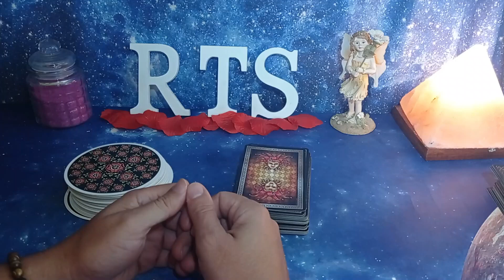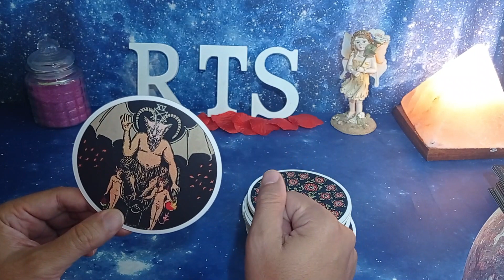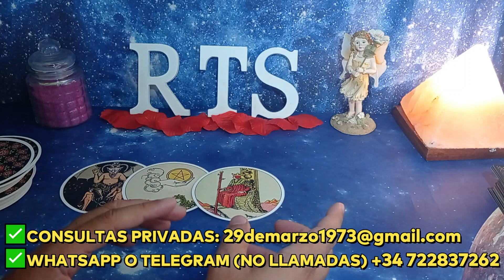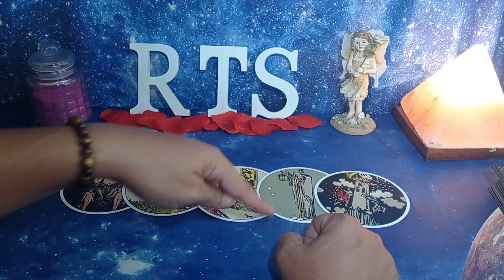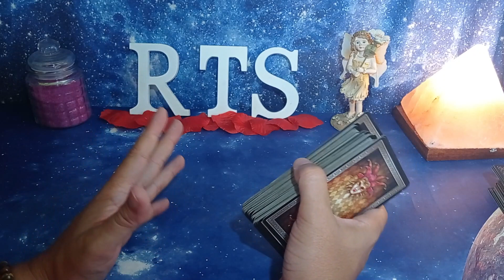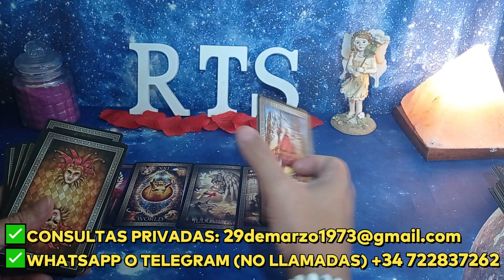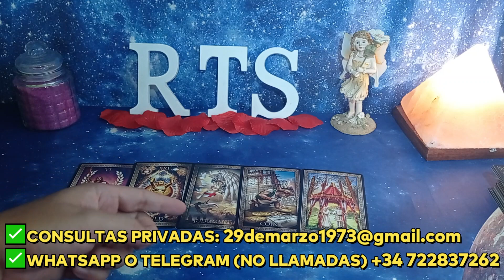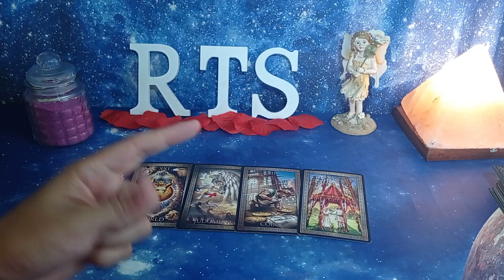​QUÉ SINTIÓ LA ÚLTIMA VEZ QUE TE VIO 💘 Tarot Interactivo GRATIS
​✅​WHATSAPP O TELEGRAM (NO LLAMADAS) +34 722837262

Descargo de responsabilidad: ¡usted no está absolutamente obligado a donar nada nunca! Sin embargo, si la lectura te conmovió y quieres dejar una propina, mantendré esa opción abierta :) Estoy agradecido por cualquier cosa, ¡pero nunca sientas que tienes que hacerlo!